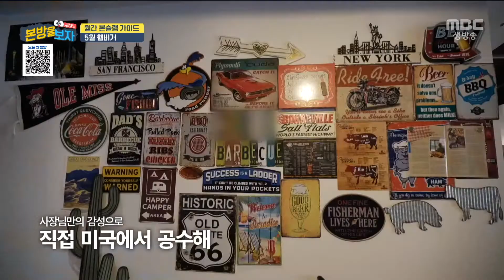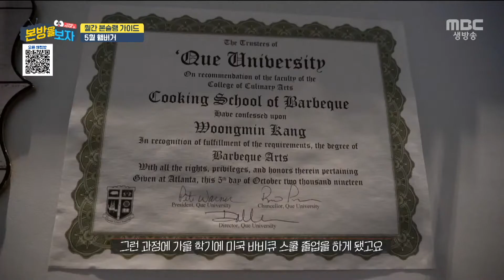사장님이 바베큐 스쿨 졸업?! 미국 남부식 바베큐 햄버거🍔 / 민쿡바베큐 / 월간본슐랭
햄버거 하면 가장 생각나는 나라 미국!
광주에서 현지 느낌 물씬 나는
햄버거 맛집을 다녀왔습니다.
미국 남부&서부, 여러분들의 취향은?

📌 민쿡바베큐
광주 동구 황금동 황금동 21-5 2층